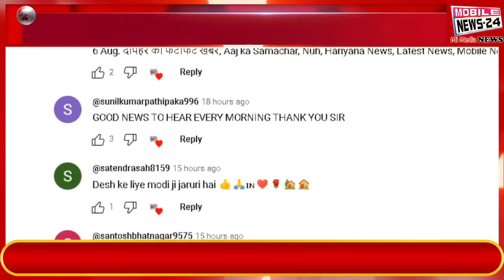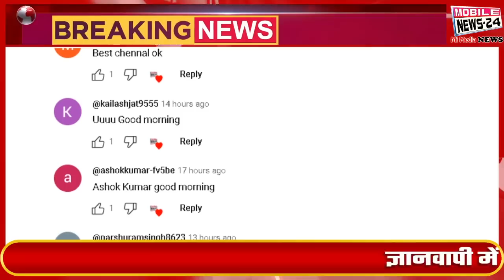7 August, दोपहर की फटाफट खबरें, Aaj ka Samachar, Nuh, Hariyana News, Latest News, Mobile News 24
7 August, दोपहर की फटाफट खबरें, Aaj ka Samachar, Nuh, Hariyana News, Latest News, Mobile News 24

आज राज्यसभा में पेश होगा दिल्ली अध्यादेश बिल
UCC को लेकर आदिवासियों का भारत बंद
प्रधानमंत्री मोदी राष्ट्रीय हथकरघा दिवस समारोह का शुभारंभ करेंगे
 सुप्रीम कोर्ट आज Go Fast की अपील पर सुनवाई करेगी
आज से शुरू होने जा रहा है यूपी विधानसभा का सत्र
ज्ञानवापी में आज 10:30 बजे से सर्वेक्षण शुरू होगा
कुकी पीपुल्स एलायंस ने मणिपुर में सरकार से समर्थन लिया वापस
कश्मीर के कुपवाड़ा में सुरक्षाबलों ने एक आतंकी को मार गिराया
वर्ल्ड कप खेलने भारत आएगी पाकिस्तान क्रिकेट टीम

Delhi Ordinance Bill to be presented in Rajya Sabha today
Bharat bandh of tribals regarding UCC
PM Modi to inaugurate National Handloom Day Celebrations
  Supreme Court will hear the appeal of Go Fast today
UP assembly session is going to start from today
Survey will start in Gyanvapi from 10:30 am today
Kuki People's Alliance withdraws support from government in Manipur
Security forces killed a terrorist in Kashmir's Kupwara
Pakistan cricket team will come to India to play world cup